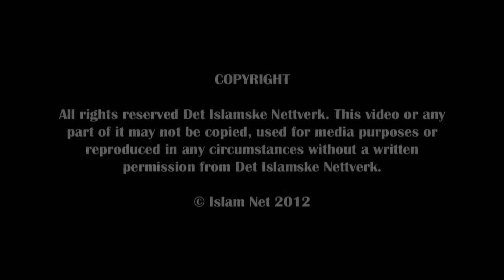Do The Illuminate And The Antichrist Have Any Connection Question & Answer ~ Dr Bilal Philips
JOIN the Islamic Online University (IOU) NOW!!
Access To authentic Islamic Knowledge ONLINE!!